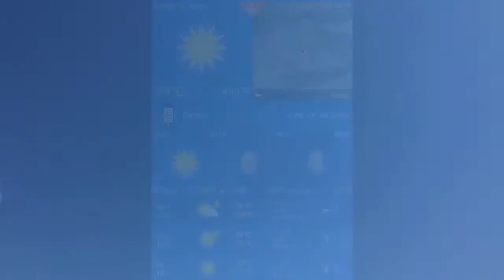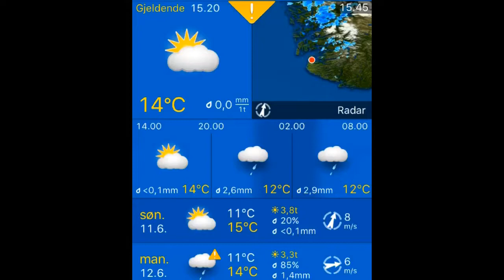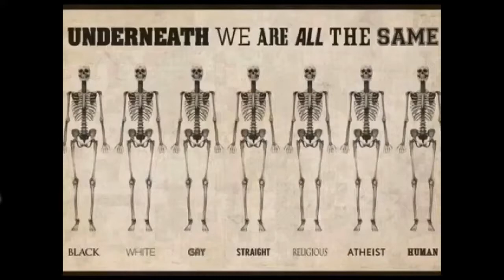Værblogg 11.06.2017, 17.00 Mérida: sunny 37°C. Vind: V/2 m/s.